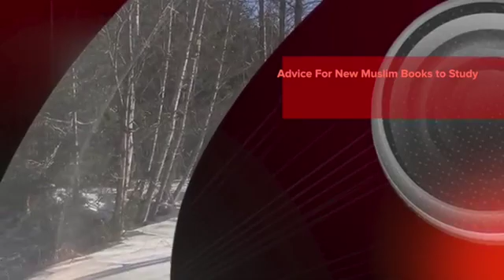Advice For New Muslims Books to Study